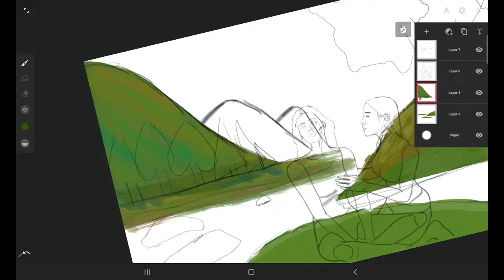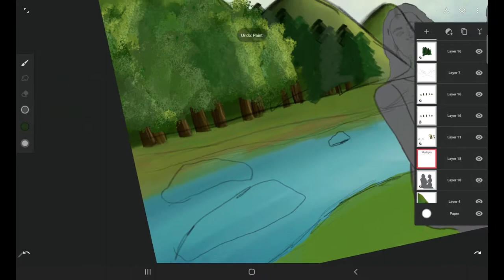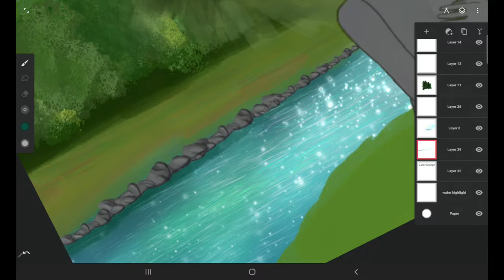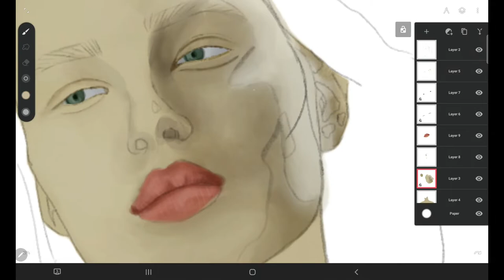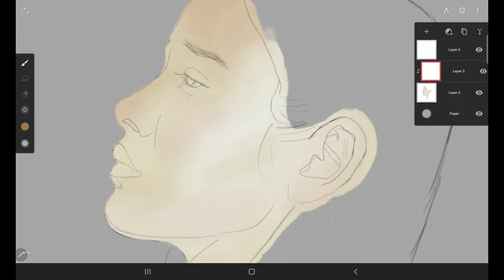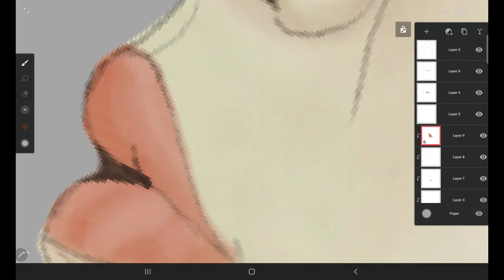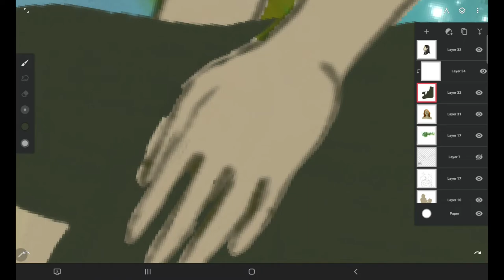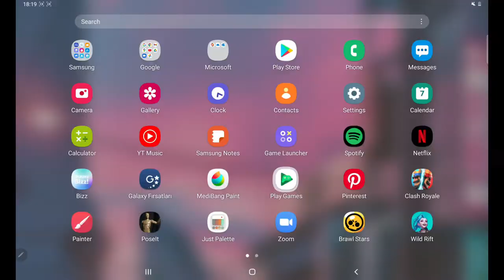'Past' / 'Geçmiş' // Concept Art // Konsept Çizim // Painting Process // Infinite Painter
Back again with a second concept art-ish piece (the first one was called 'Clarity' which is already up in the channel)!
The whole real-time footage is : 8 h 55 min 35 sec.
Music used in the video:
PS: I traced the sketches for the portrait parts of the figures because I wanted to speed up the whole thing and my main purpose was to practice coloring. x